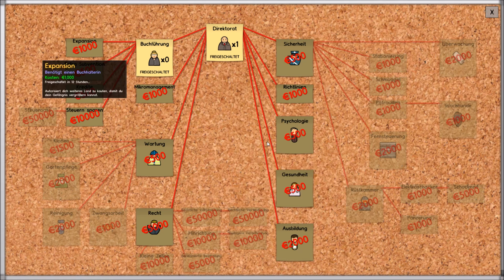Prison Architect S3 # 01 Jetzt mit Gangs | Let´s Play Deutsch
Prison Architect Alpha 34 deutsch | german
- Gameplay mit Kommentar